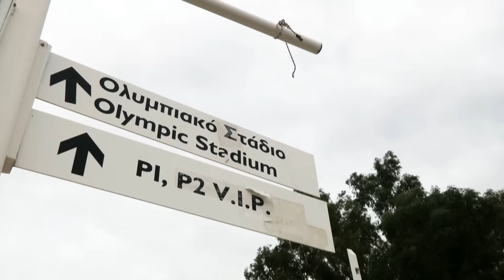AEK v Besiktas: Heated atmosphere for top game in Athens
We look back at Gameday 3's top match between AEK and Besiktas. It sure was a game to remember in front of a fired up crowd in Athens!